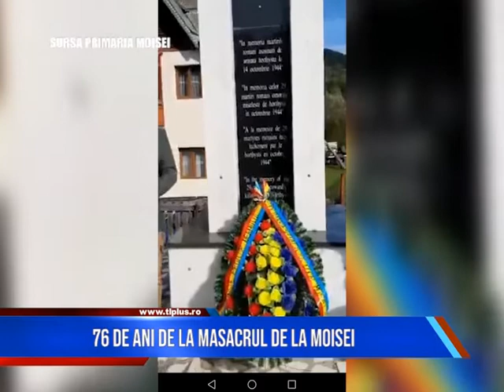76 DE ANI DE LA MASACRUL DE LA MOISEI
Astăzi se împlinesc 76 de ani de la masacrul celor 29 țărani uciși de trupele fascisto-horthyste, în 14 octombrie 1944. În memoria acestora, în comuna maramureșeană s-a ținut un parastas restrâns și au fost depuse coroane de flori.